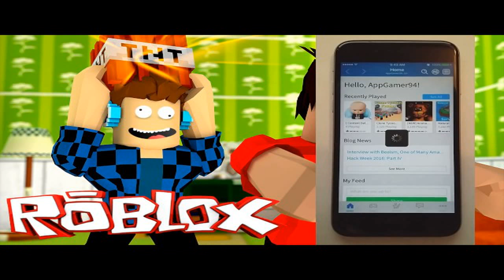How to get the ostrich eye on lumber tycoon 2 ROBLOX – Captain Roblox